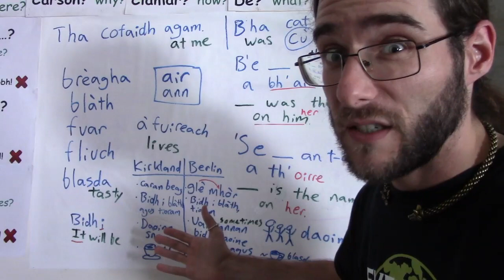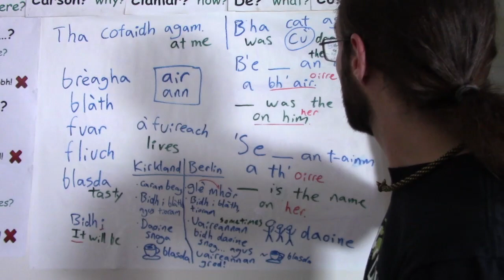"It felt like a real conversation with someone."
One of my new beginner students booked her first 60 minute lesson with me yesterday. After about 25 minutes of Gaelic conversation, she was expressing herself in multiple tenses! Let's take a closer look...

If you want to feel good about using Gaelic too, book a 30 minute trial lesson with me